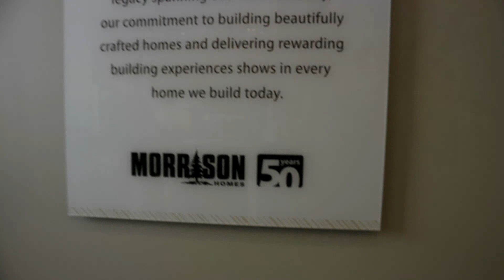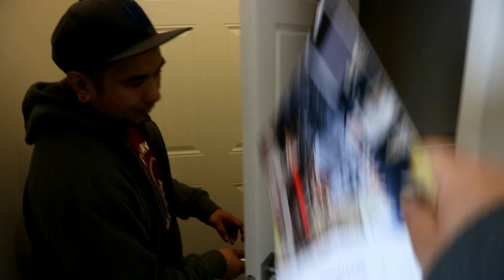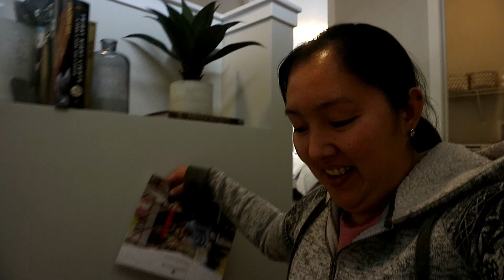DREAM COME TRUE!! (CALGARY, CANADA)